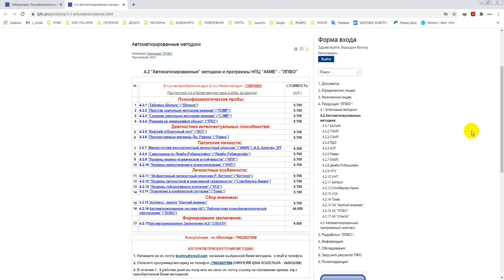Поставка методик на флеш - носителе